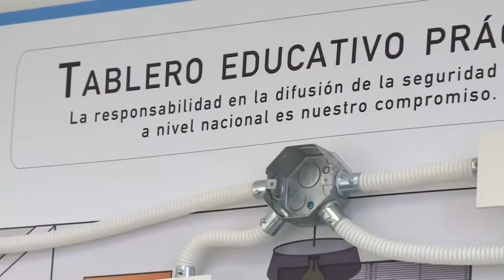Taller de máquinas de la UNAJ, con estudiantes de escuelas técnicas.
Estudiantes de 7° año de la Escuela de Educación Técnica N°4 de Florencio Varela participaron de una clase de Ingeniería Electromecánica junto con estudiantes avanzados de dicha carrera.